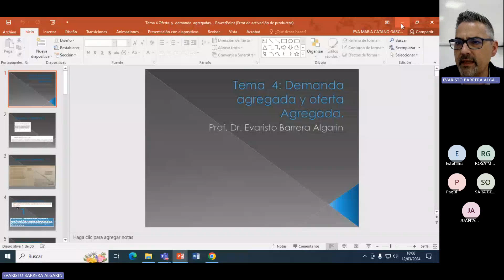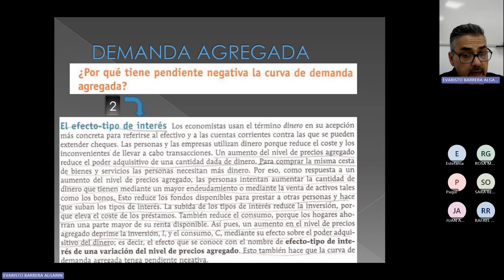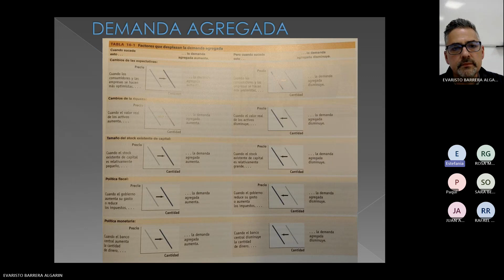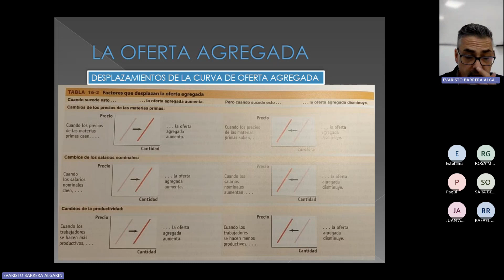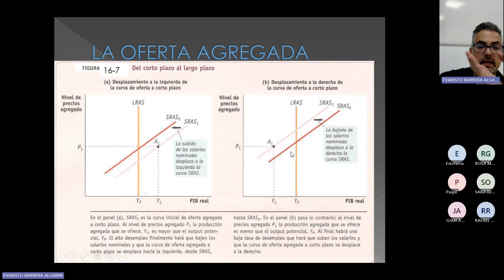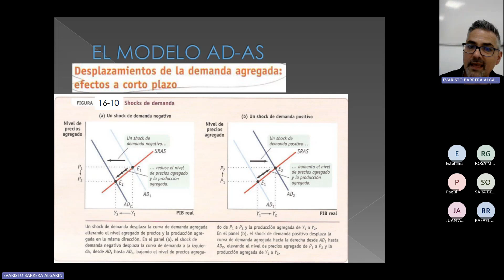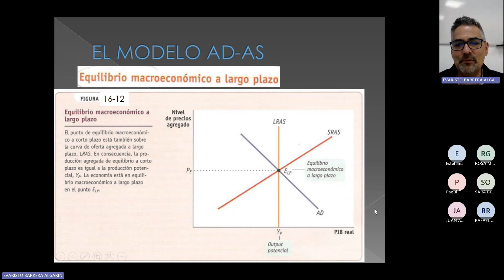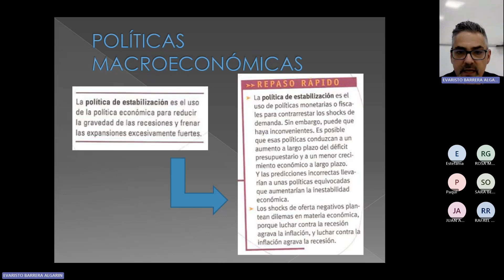Tutoría 5. Economía: Fundamentos Macroeconómicos (Trabajo Social). UNED. Evaristo Barrera 2023-2024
Tema  4: Demanda  agregada y oferta Agregada.